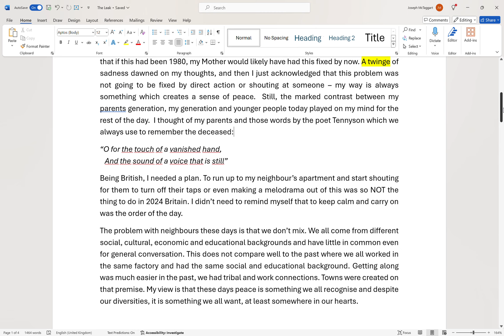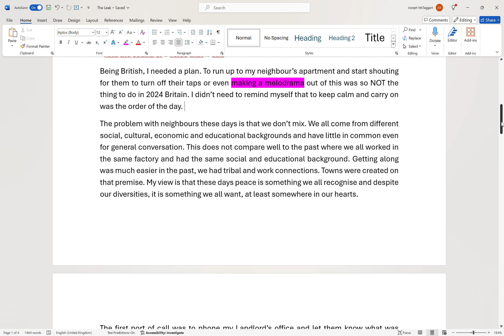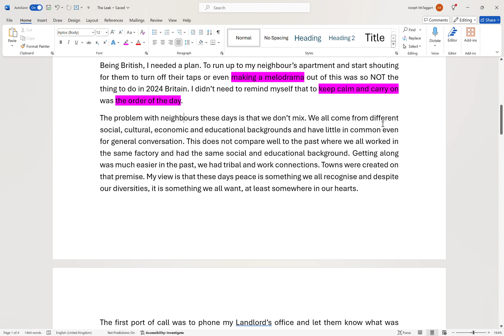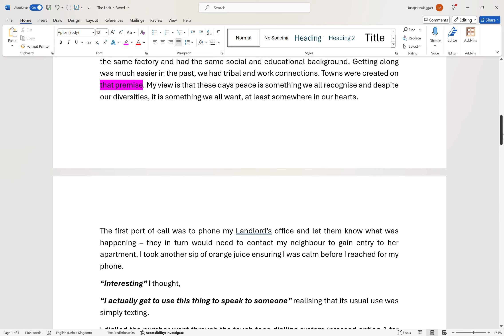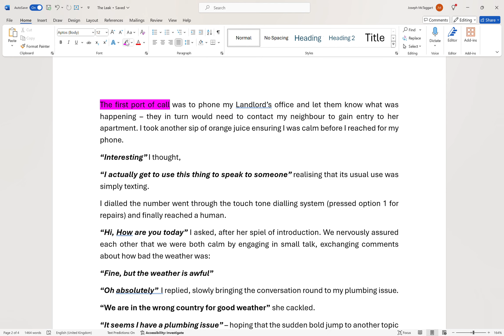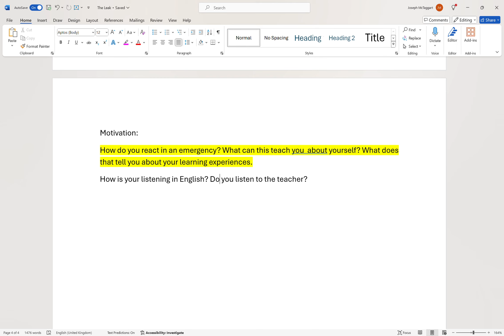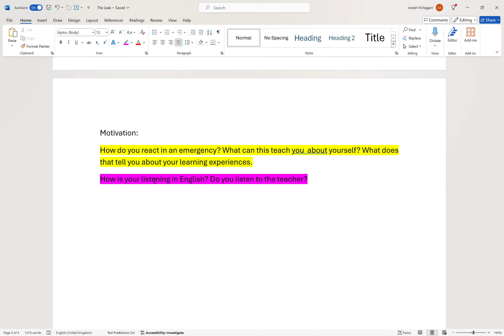Idiom: First Port of Call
I look at some idioms from my weekly lesson which is free at teacherjoseph.com

Hi, I'm Joseph, an ESL (English as a Second Language) Teacher, Accent Reduction Specialist and Language Coach working on Skype, Zoom and other platforms. I can help you with Language Coaching, Accent reduction, English Grammar, Conversation and to prepare for exams like IELTS and Cambridge (B1, B2, CAE etc)